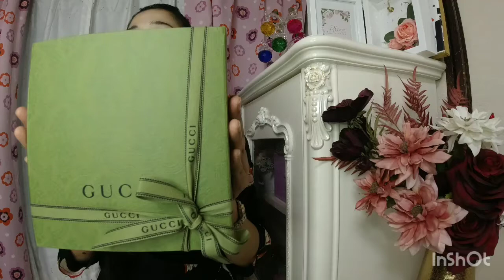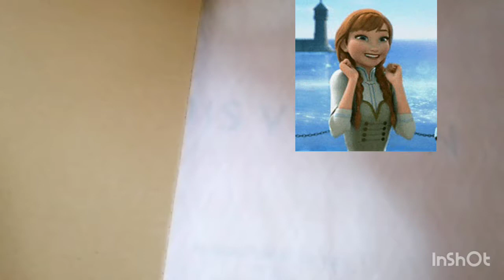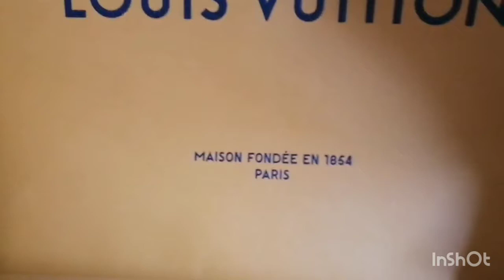Unboxing/ Bday haul!!! 😍🎂🎁 Gifts, What I got for my bdy ( 2021) & Surprised Raffle.... ❤️Kobe Japan